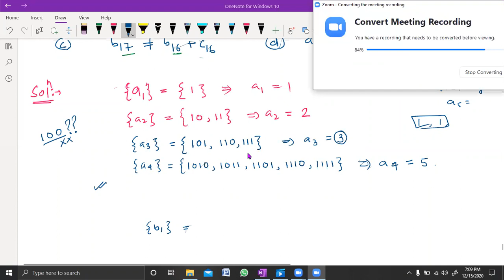IIT-JEE Previous Years Questions with detailed solutions-P&C Part-3